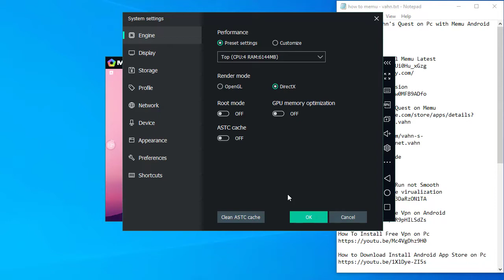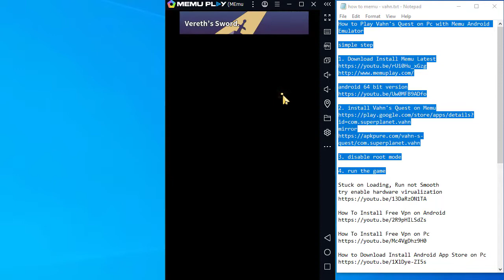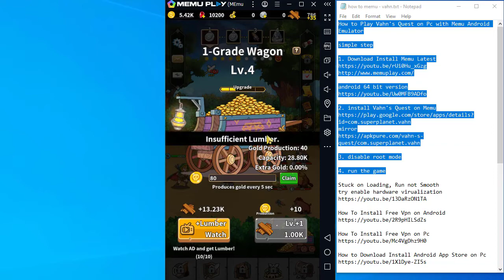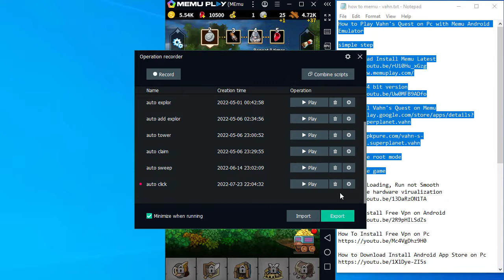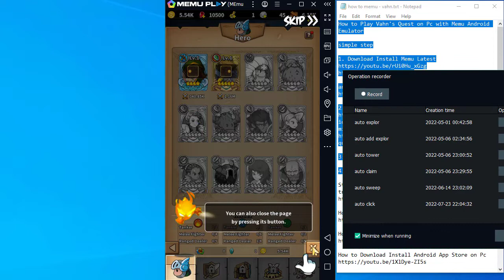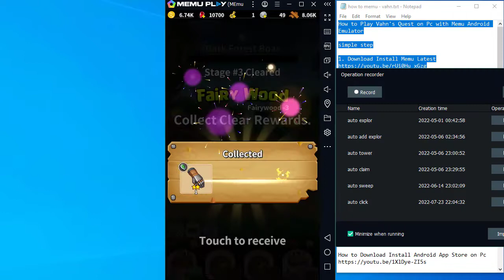How to Play Vahn's Quest on Pc Macro Mouse Auto Click with Memu Android Emulator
simple step

1. Download Install Memu Latest

2. install Vahn's Quest on Memu

3. disable root mode

4. run the game